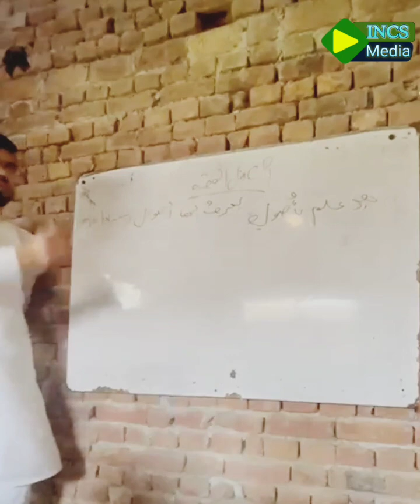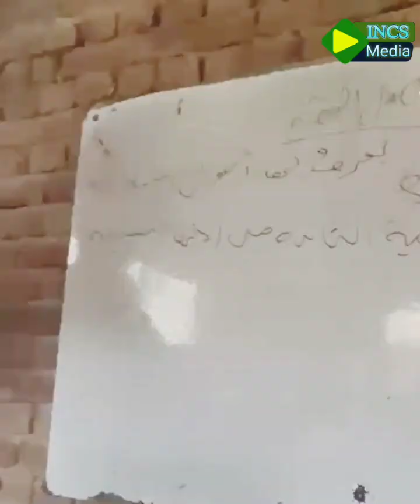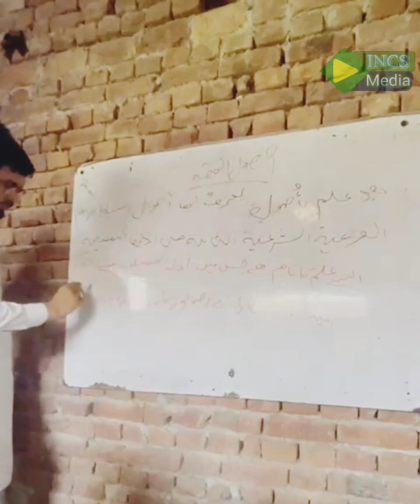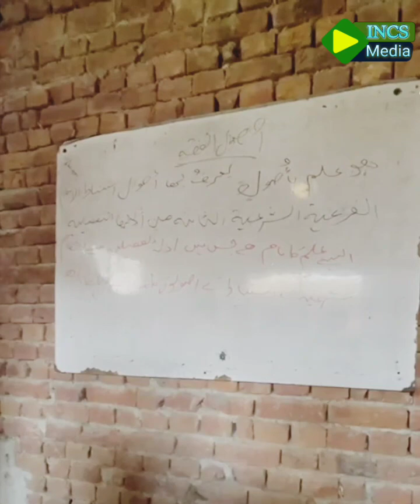اصول الشاشی پہلا لیکچر usol ulshashi 1st Lecture by Sir Munir Husain Qadri edit by Muhammad Ayub